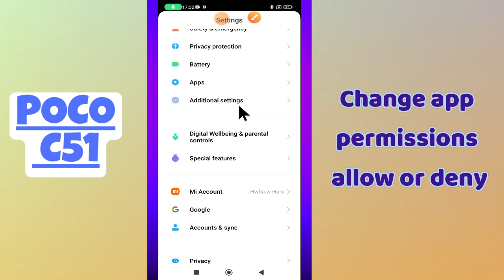Change app permissions allow or deny || App permission settings POCO C51